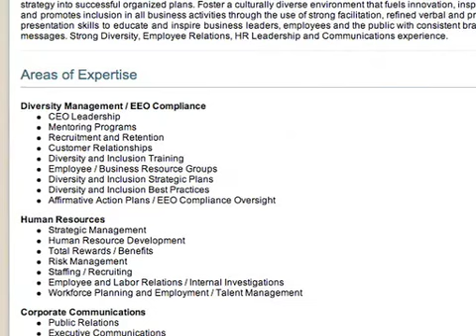Using Social Networking to Brand Yourself to Potential Employers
Also Check Out Branding YOU: 10 Secrets to Finding Top Notch Candidates or Your Next Job Through Social Media and Online Networking for more information...